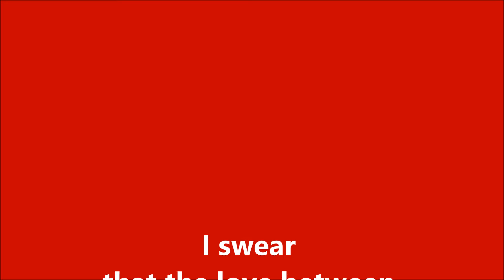Thomas and Kimberly Swenor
A beautiful day. A beautiful wedding and reception.